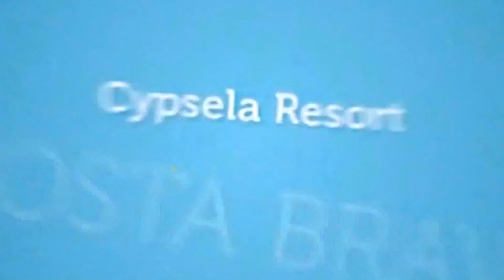Cypsy Talent 19 agost 2019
Camping Cypsela Resort